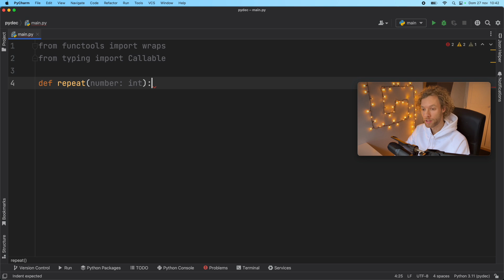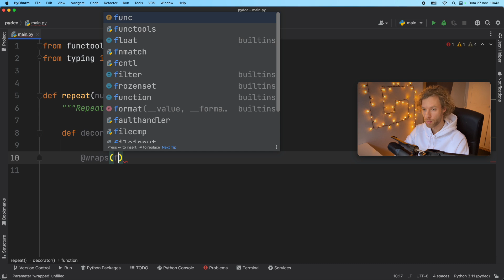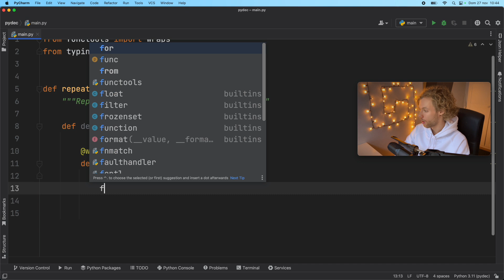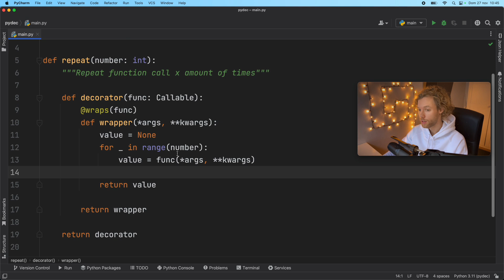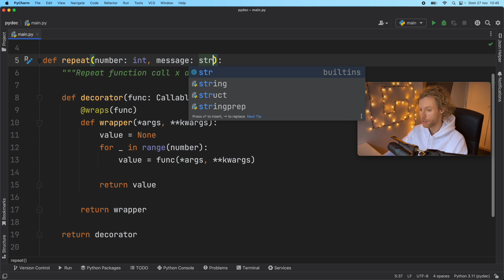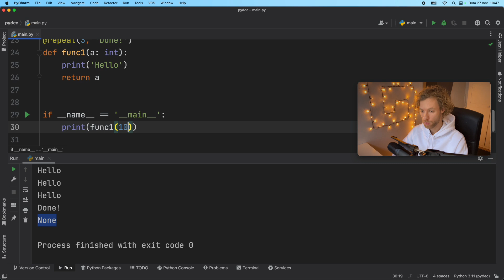THIS Will Make Your DECORATORS Much More POWERFUL In Python!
Today we will be looking at how we can add parameters to decorators in Python. This will make your decorators much more powerful in Python!